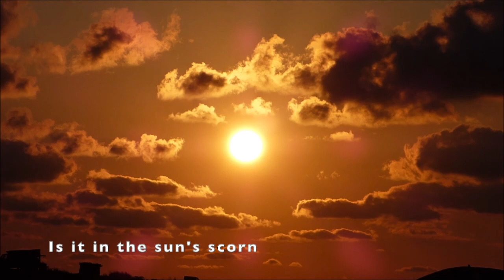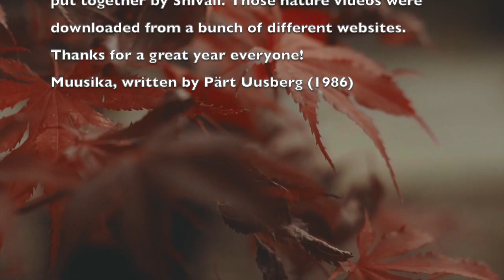Muusika Argyle Chamber Choir 2019-2020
This is our first Virtual Choir Project during our social isolation involving nineteen singers from grades 9 - 12 recording individually at their homes and Argyle 2016 grad Danny Choi masterfully mixing the individual tracks in his home studio in Lynn Valley. Argyle senior music students were to have toured to Finland and the Baltics in March 2020 but due to the pandemic the tour had to canceled. This was a piece in Estonian by Part Uusberg we had learned but not yet performed.  Shivali Sisodraker and Liz Rauh created the video and we hope you enjoy our first performance.